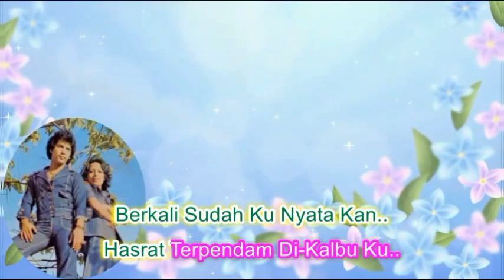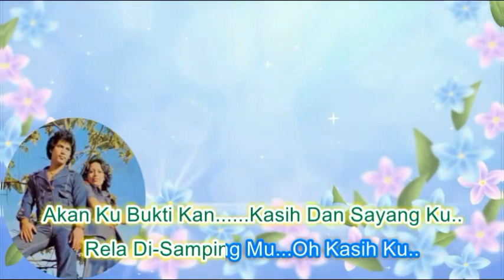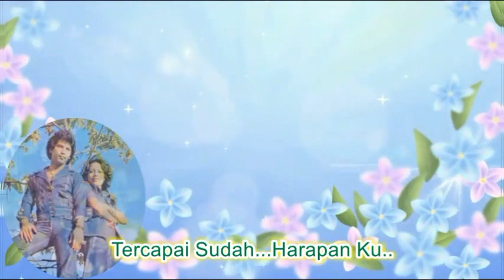Uji Rashid & Hail Amir ~Jalinan Mesra minus1